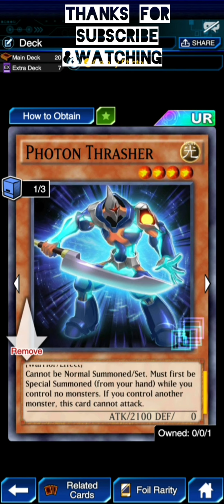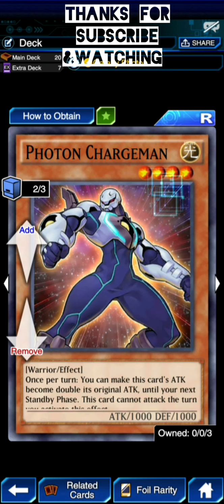GALAXY-EYES PHOTON DRAGON Deck KAIBA CORPORATION CUP -2021 Feb DLv. 16 [Yu-Gi-Oh! Duel Links]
Deck